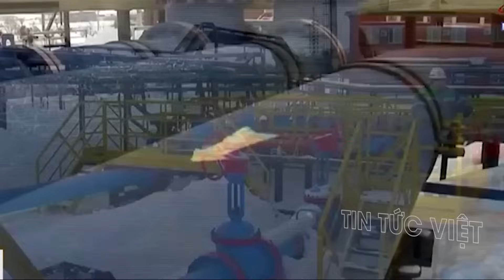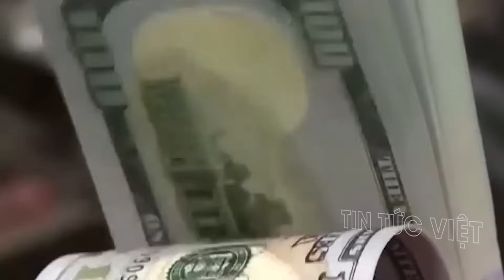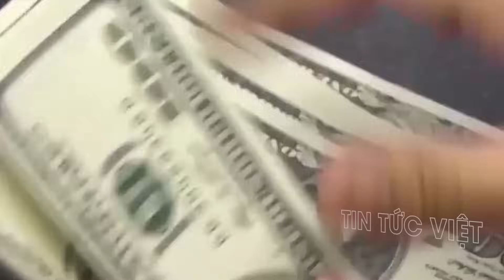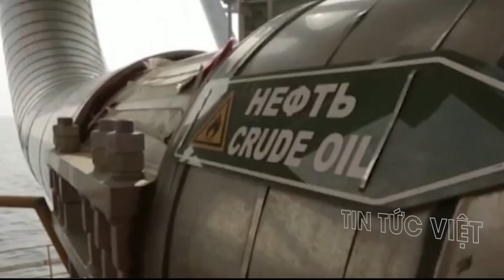Nga tung đòn "SẤM SÉT" ! Gây thương vong KINH HOÀNG 6 tỉnh Ukraine !